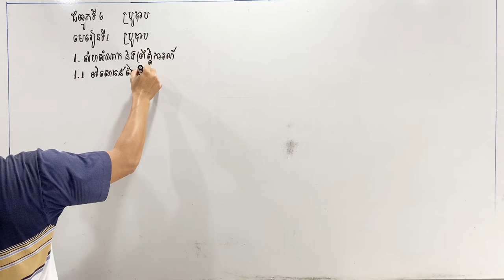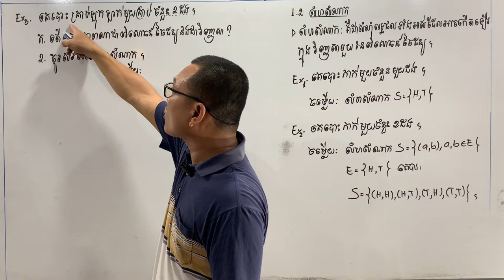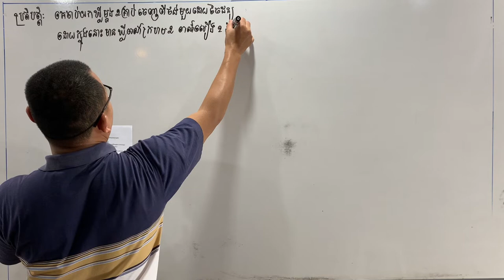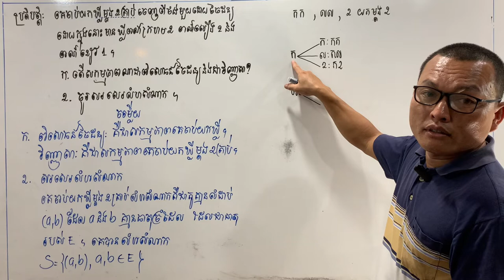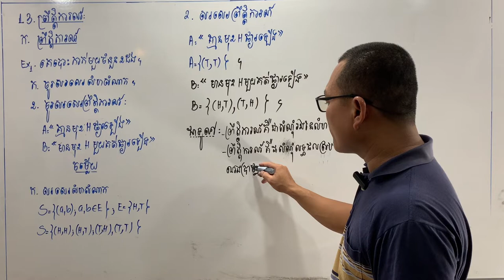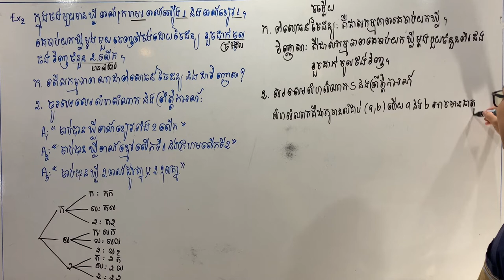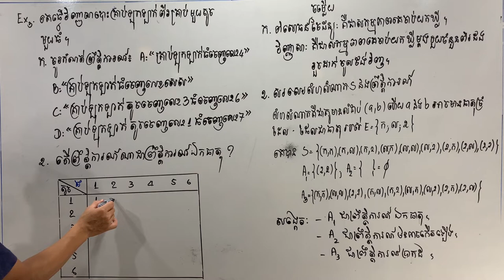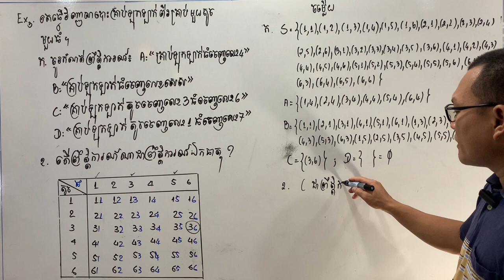ប្រូបាប / គណិតវិទ្យា / មើលច្រើន យល់ច្រើន ដឹងច្រើន ចេះច្រើន